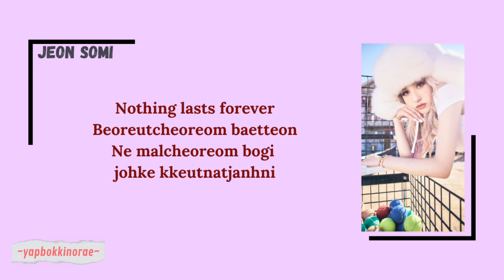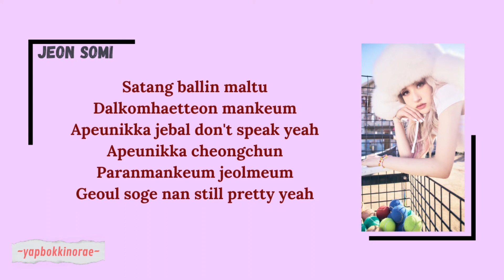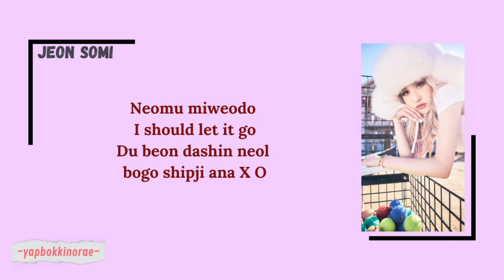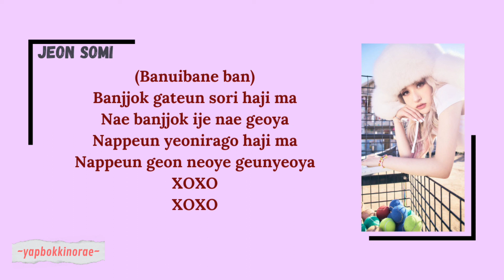Jeon Somi - Xoxo lyrics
Title   : Xoxo